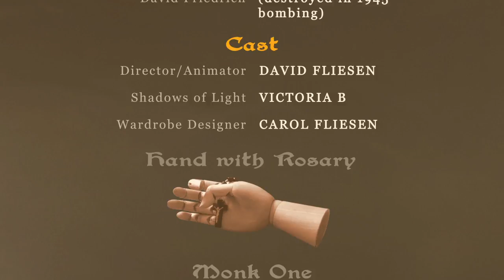Cloister Cemetery in the Snow Stop Motion Animation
I did this for my Art History class at the Art Institute of Virginia Beach.  it's a stop motion recreation of the painting "Cloister Cemetery in the Snow" by Caspar David Friedrich.